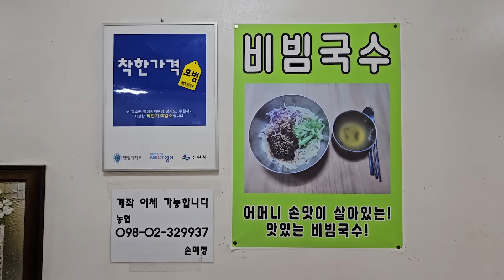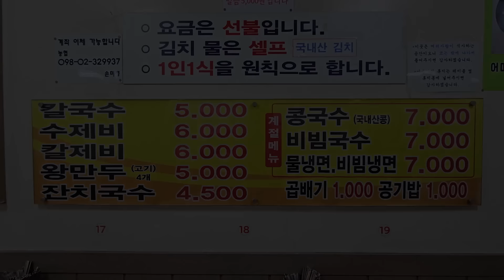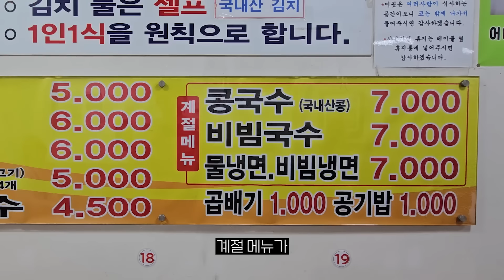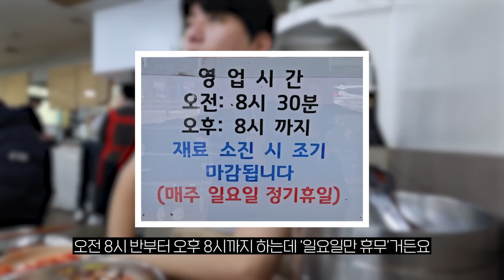"손님들의 따봉 세례 폭발!" 가성비 끝판왕! 칼국수 수제비 칼제비 비빔칼국수 왕만두 폭풍먹방!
▼광마니 호출하기▼

▼촬영 이야기▼
유튜브 시청자 여러분, 마니또 친구들 오늘도 열심히 사시느라 수고 많으셨습니다.

오늘은 방문한 곳은 경기도 수원시 팔달구 인계동에 위치한 칼국수전문점 '옛날손칼국수'입니다.

사장님께서 홍두깨로 직접 반죽을 밀고 칼로 썰어주시는 손칼국수전문점으로 행정안전부에서 선정한 착한가격업소입니다.

요새 밀가루를 너무 많아 먹은 거 같아 칼국수와 한동안 멀리 지냈는데 그게 어느덧 2개월이나 됐더라고요.
그래서 날씨도 추워지고 뜨끈한 국물도 생각나서 오랜만에 칼국수를 먹으러 집을 나섰습니다.

손님들이 가장 없는 아침 시간대를 노려 방문! 야무지게 먹고 왔어요. 어허헣

촬영 내내 다정하고 친절하게 대해주신 우리 사장님과 직원분들의 배려에 많은 고마움을 느꼈습니다.
오늘도 여러분 덕분에 유튜브를 할 수 있다는 사실에 하루하루 감사함을 느끼며 지내고 있습니다.

1일 1광 잊지 마시고 오늘도 끼니 거르지 마시고 마니 마니 드세요.

■ 옛날손칼국수
ㆍ경기도 수원시 팔달구 중부대로 36-1 (인계동 757-29)
ㆍ월 ~ 토 오전 8시 30분 ~ 오후 8시 (매주 일요일 휴무)
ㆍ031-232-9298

ㆍ카메라 : 미러리스 캐논 RP, 캐논 M50
ㆍ렌즈 : 캐논 RF 15-35mm F2.8L IS USM, 캐논 EF-M 11-22mm  F4-5.6 IS STM
ㆍ휴대폰 : Galaxy S23 Ultra, Galaxy S10+, Galaxy S10
ㆍ미니 삼각대 : 조비 고릴라포드 (JOBY GORILLA POD + 볼헤드 1K, 3K)
ㆍ큰 삼각대 : 레오포토 LX-225CT + XB32Q 10X 카본삼각대 트래블러
ㆍ오디오 : 녹음기(소니 ICD-TX650)
ㆍ편집 : 맥북프로 2021 16인치(파이널 컷), 삼성 오디세이(프리미어), 근성

■ BGM
ㆍUkulele Beach - Ukulele Beach